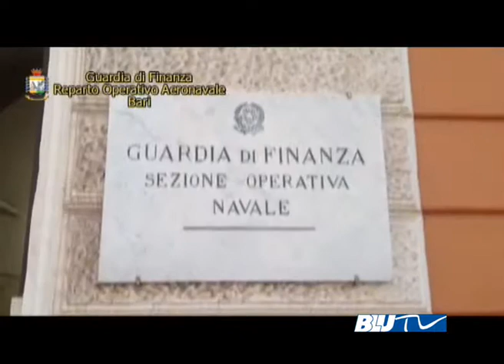BLU TV - GDF R.O.AERONAVALE DI BARI: SEQUESTRO SULLE COSTE JONICHE DI NOVELLAME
Il Comando Operativo Aeronavale della Guardia di Finanza  di Bari sequestra sulle coste joniche novellame di pesce spada.
Abbiamo ascoltato il Col. dott. Maurizio MUSCARA'
di Mary PADULA